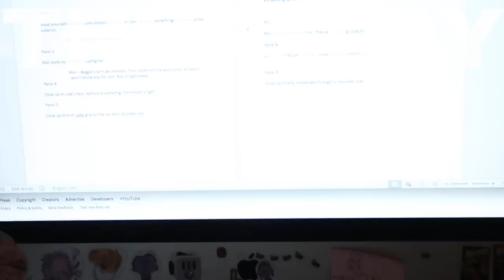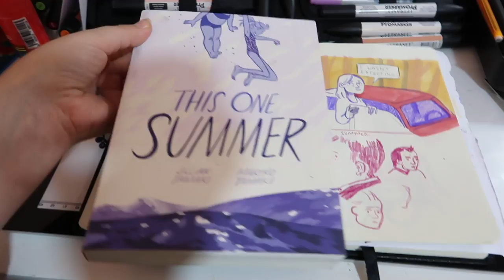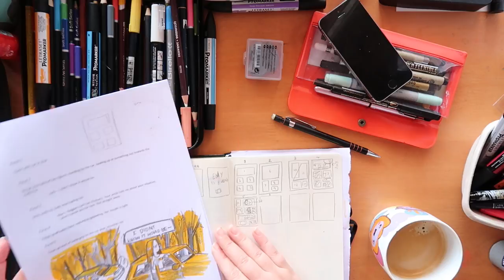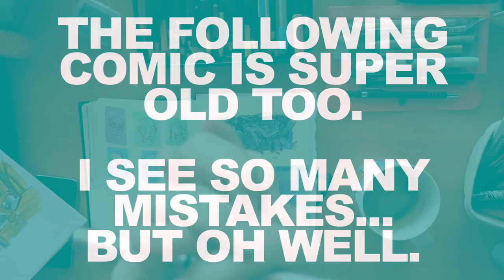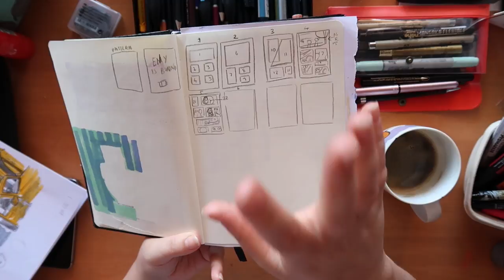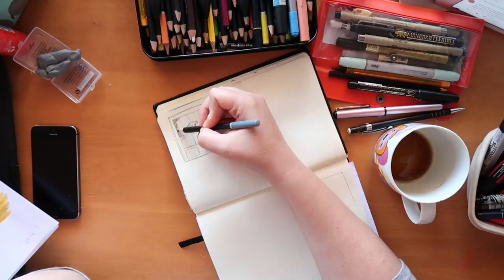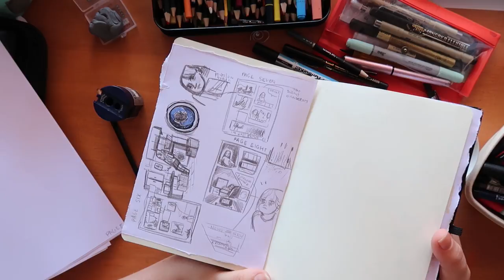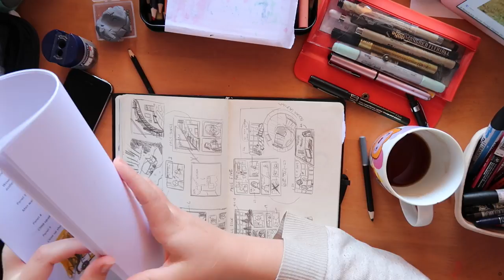Horror Comic | Script & Thumbnails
Hello! Here's another grab a drink/sketchbook and draw along with me as I ramble on about my latest project. The horror comic!

Hope you liked watching this weekly vlog about the process of making the comic. Next week I'll have more fleshed out things to show you.